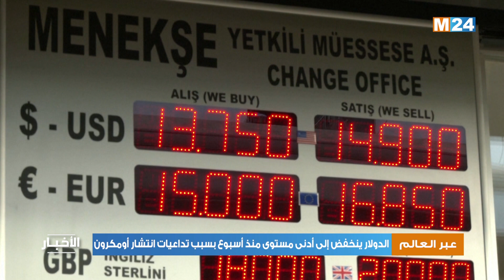الدولار ينخفض إلى أدنى مستوى منذ أسبوع بسبب تداعيات انتشار أومكرون